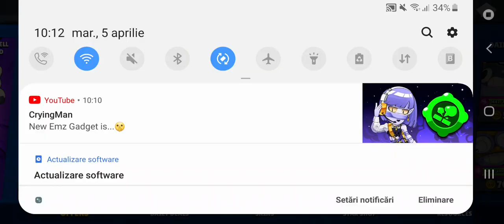Supercell make skins!